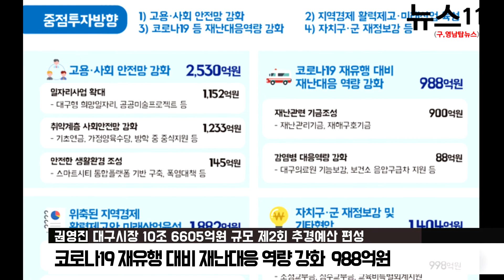권영진 대구시장 10조 6605억원 제2회 추경예산 편성 대구시의회 제출 뉴스114 뉴스114TV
권영진 대구시장은 10조 6605억원 규모 제2회 추경예산 편성해 시의회에 제출

권영진 대구시장은 코로나19 장기화로 인해 어려워진 시민의 삶을 보듬고, 경제위기를 조기에 극복하는 한편, 포스트 코로나 시대를 대비한 새로운 성장 발판을 마련하기 위하여 제1회 추경예산 9조 6662억원 보다 9943억원이 증가된 10조 6605억원 규모의 제2회 추가경정예산안을 편성하여 시의회에 제출하였다.

추경재원은 정부추경에서 확보한 국고보조금, 세외수입(국·시비 반환금 등), 보전수입 등 및 내부거래 수입, 내국세 감소(△11.4조원)에 따른 보통교부세 감소분(△376억원)을 반영한 세입예산 9,943억원을 편성하고, 하반기에 예정된 행사·축제, 이월예상사업, 사업재조정, 공공분야 경상경비절감 등 고강도 세출구조조정을 통해 921억원의 재원을 마련하여 민생·경제위기 극복에 꼭 필요한 사업으로 재배분 하였다.

➊ 민생경제 충격 완화와 시민의 삶을 보듬는 고용·사회 안전망 강화 : 2530억원
➋ 위축된 지역경제 활력제고와 미래산업육성 : 1882억원
➌ 코로나19 재유행 대비 재난대응 역량 강화 : 988억원
➍ 자치구·군 재정보강 및 기타 현안 : 1404억원

한편, 국고보조사업의 신속한 집행을 위해 추경성립전으로 사용한 재난 대책비2,100억원, 소상공인 성장지원 1960억원도 이번 추경예산에 반영된다.